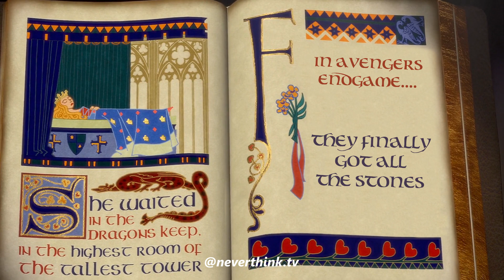Shrek Endgame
Join the worlds largest video meme community!!!